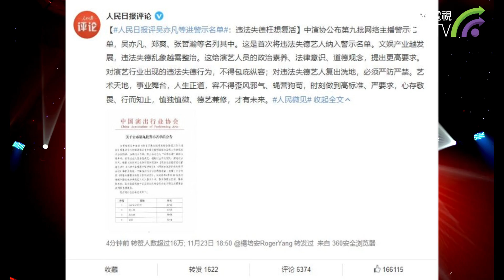吳亦凡、鄭爽、張哲瀚等入警示名單 人民日報：違法失德枉想復活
中演協公佈第九批網絡主播警示名單，吳亦凡、鄭爽、張哲瀚等名列其中。這是首次將違法失德藝人納入警示名單。文娛產業越發展，違法失德亂象越需整治。這給演藝人員的政治素養、法律意識、道德觀念，提出更高要求。對演藝行業出現的違法失德行為，不得包庇縱容；對違法失德藝人復出洗地，必須嚴防嚴禁。藝術天地，事業舞台，人生正道，容不得歪風邪氣、蠅營狗苟，時刻做到高標準、嚴要求，心存敬畏、行而知止，慎獨慎微、德藝兼修，才有未來。

消息曝光後，也引許多網友討論，紛紛留言「力挺官方」、「網絡主播方面真的該好好管管了，影響力也很大，還沒那麼多限制」、「出軌的怎麼不在？」、「直播主現在影響力真的很大，感謝官方管理」，引起熱議。